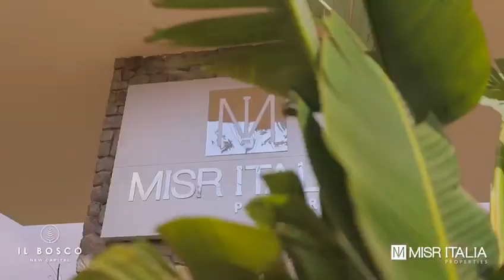البسكو العاصمة الادارية IL BOSCO NEW CAPITAL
مشروع البوسكو فى العاصمة الادارية إطلالة ساحرة على النهر الأخضر